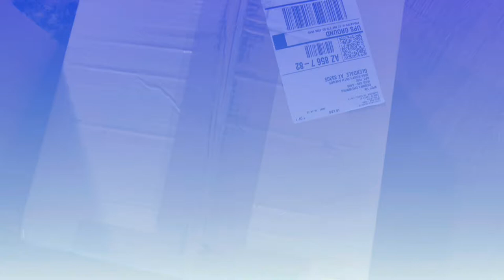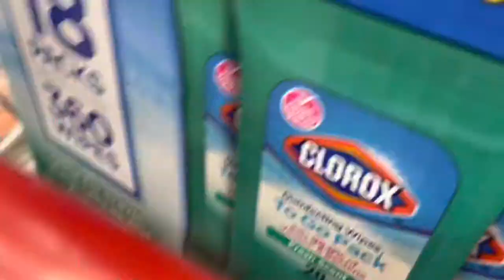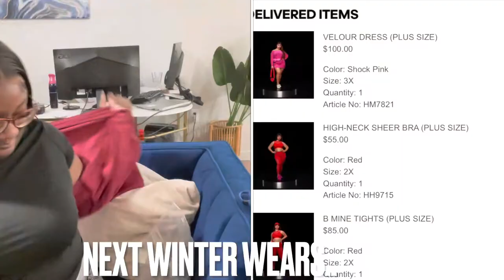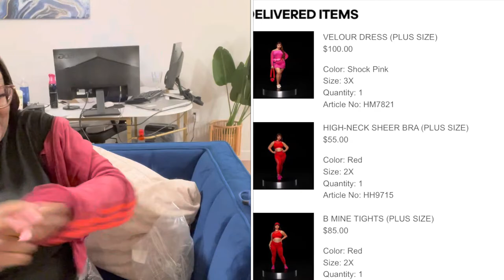NEW Z Gallerie bar cart items, Ivy Park pieces, seafood boil + dating is tragic | MizdeeLiving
New Z Gallerie items for my bar card finally arrived!
Yes I’m late but I still had to show my Ivy Park items I got!
I cooked a seafood boil and of course it was amazing..

You can do all things, keep pushing, keep grinding!

*I don’t promote products or Servies for free or in exchange for free product